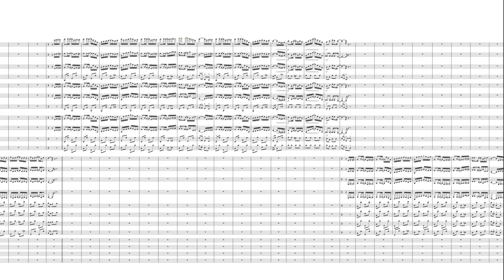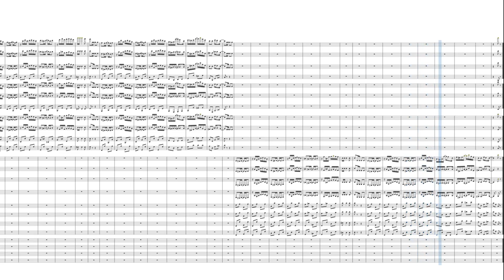The Entertainer For Band